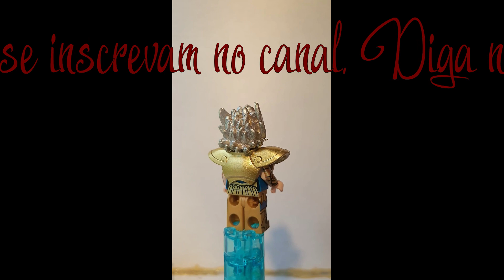[Minifigure] Aioria de Leão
Nesse Short mostro o cavaleiro de ouro de leão, Aiolia.

Canal voltado para amantes de Lego em geral, com reviews, mocs, animações, histórias da cultura popular.

Para quem não sabe, MOC é uma sigla em inglês para o termo my ow creation, traduzindo: criação própria. É quando uma pessoa cria um set ou linha própria, usando peças e imaginação para fazer isso.

Contos e histórias oriundas de nossa cultura popular fazem parte de minha vida, pois trabalhalhei com o registro e resgate do imaginário popular e, agora tenho material para colocar esses tesouros orais eternamente a disposição de todos.

Até a próxima! Gratidão!